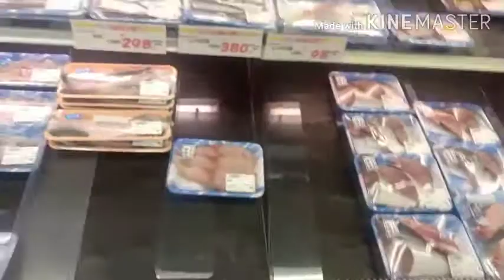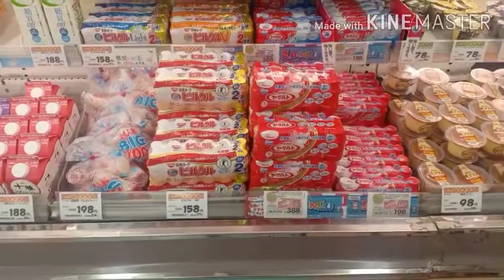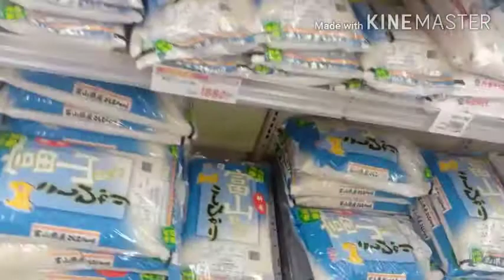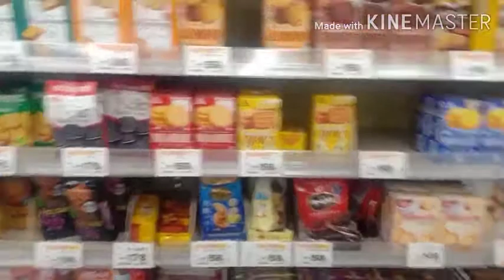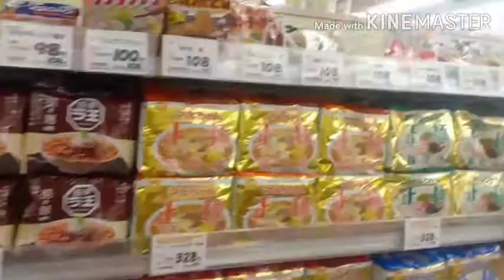GROCERY IN JAPAN🇯🇵